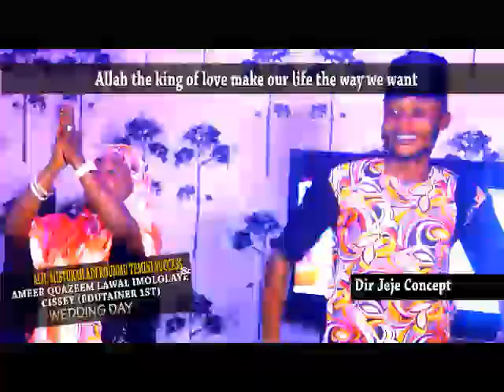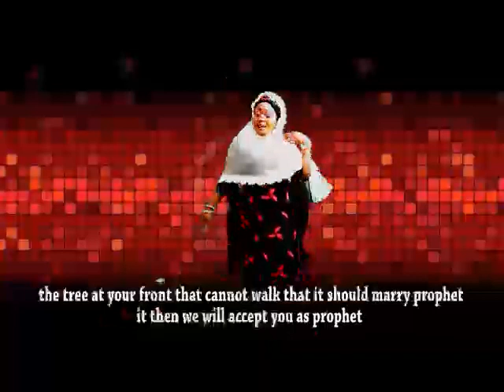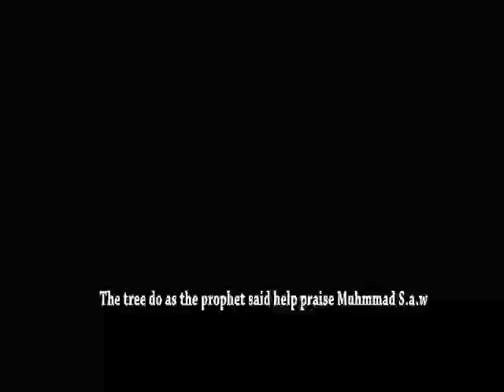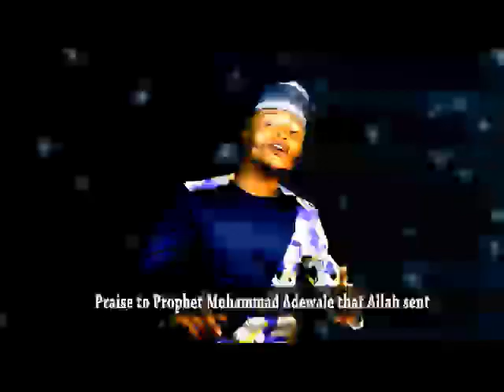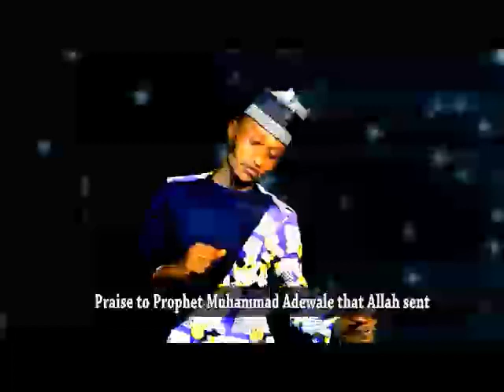WEDDING Day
Temini Success & Imololaye